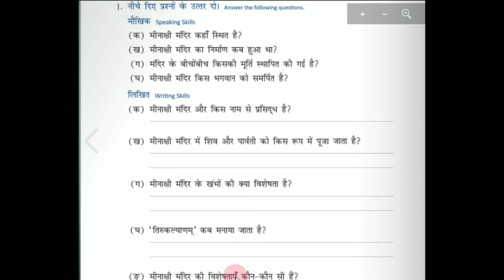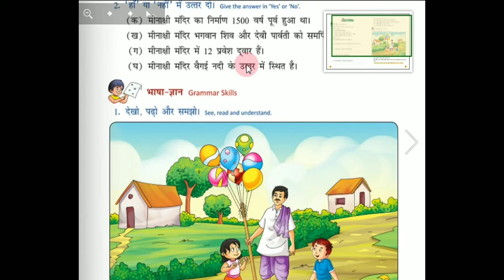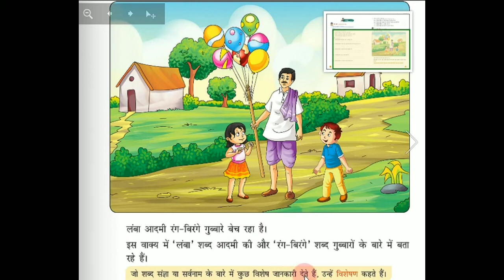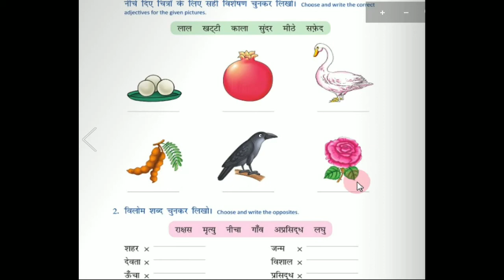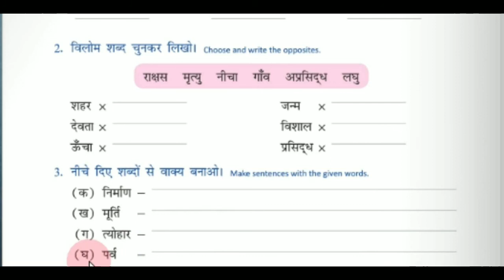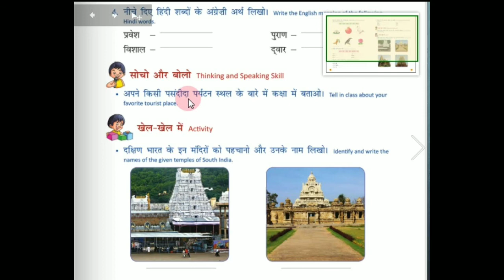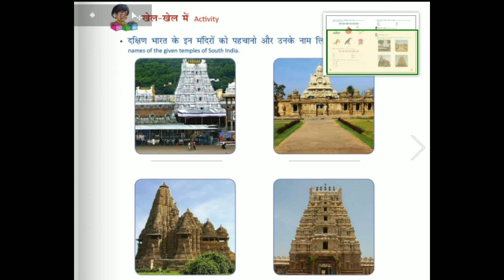STANDARD:-6 SUBJECT:-HINDI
HINDI